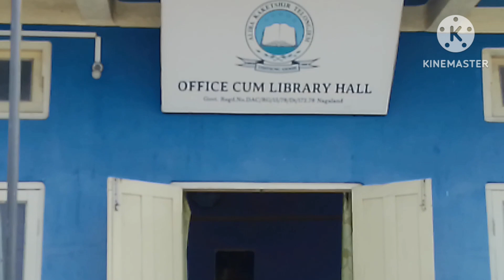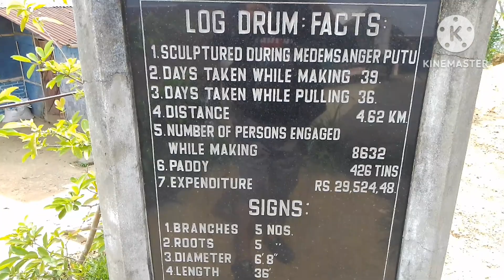Biggest Sungkong (Log Drum) Among The Ao Village, At Aliba Village Mokokchung Nagaland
Biggest Sungkong (Log Drum) among the Ao village, at Aliba village ||Mokokchung Nagaland ||Northeast India ||